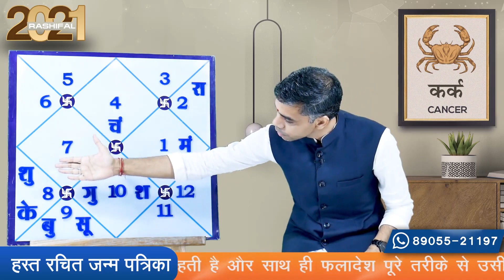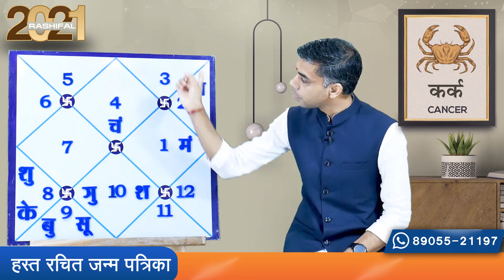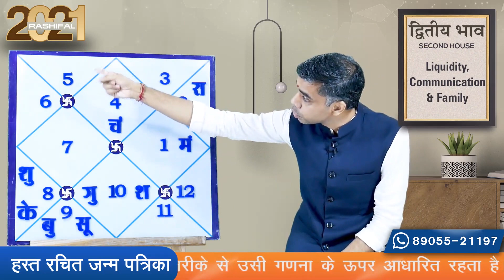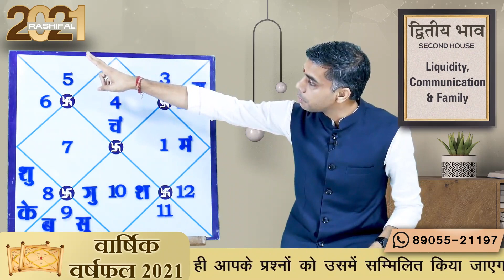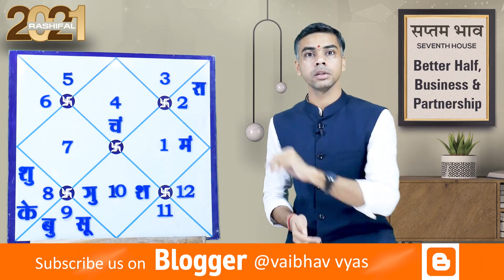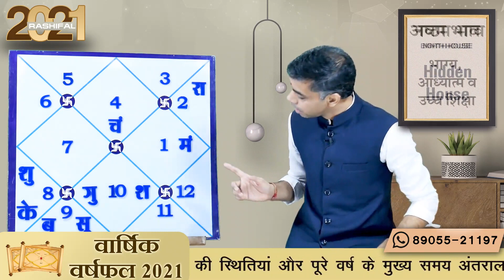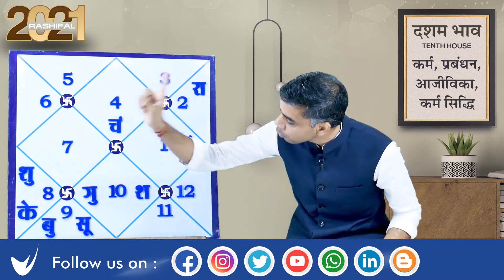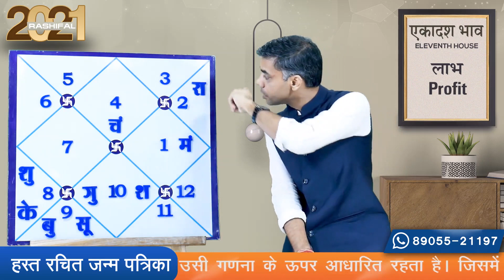KARK Rashi | CANCER | Yearly Horoscope | Predictions for 2021 Rashifal | Vaibhav vyas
मुझे स्वीकार है..
28 नवम्बर से बुध का वृश्चिक राशि में प्रवेश कैसा रहेगा आपके लिए
परिवर्तन करता है जीवन को आनंदित.